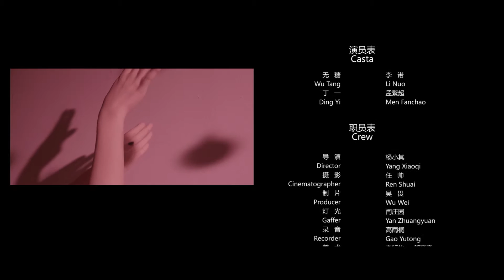dididi Yang Xiao Qi